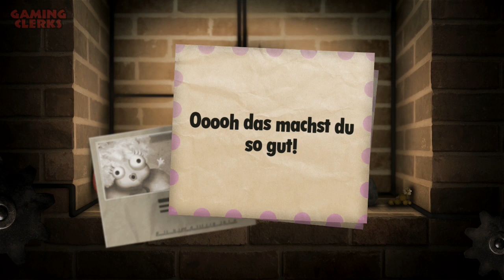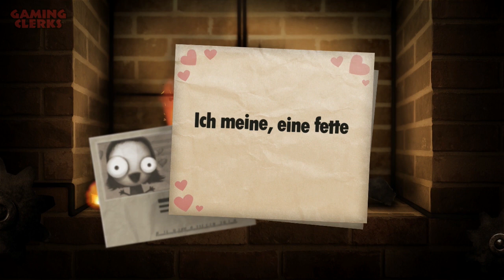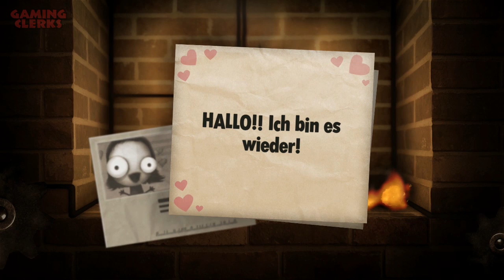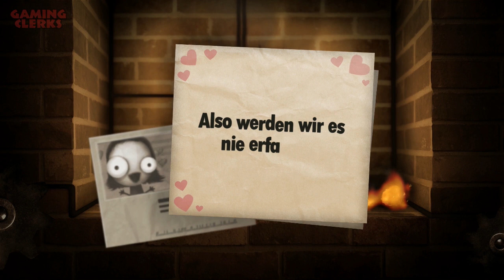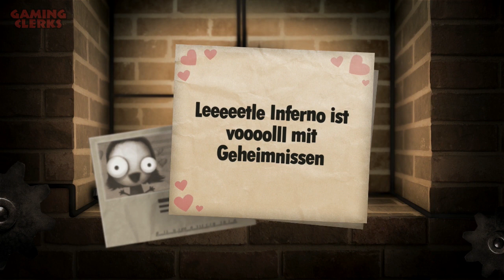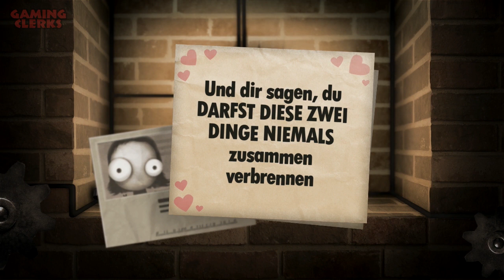Little Inferno - WiiU - Ausgepackt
Der ultimative Kaminfeuer Simulator!
ACHTUNG! Ich würde es jeden empfehlen das Spiel selbst zu spielen und sich KEIN Let's Play davon anzusehen. Das ausprobieren und die Resultate sind das wirklich spannende an der Sache!